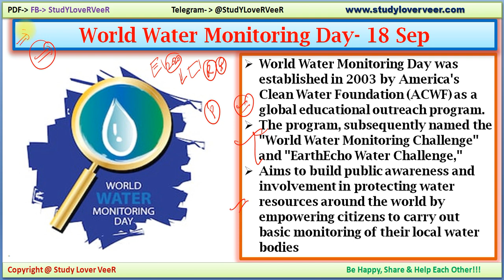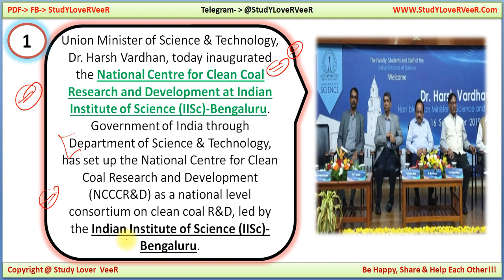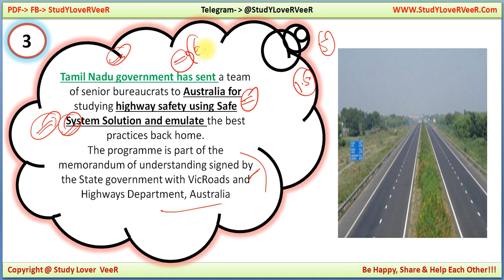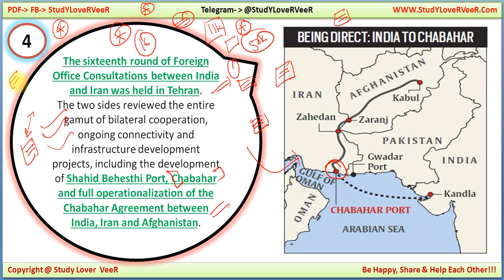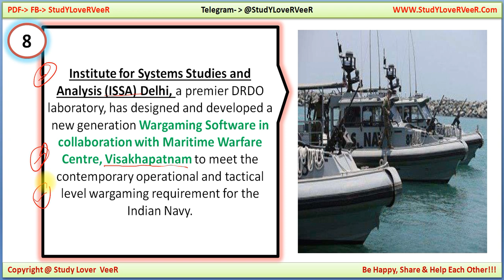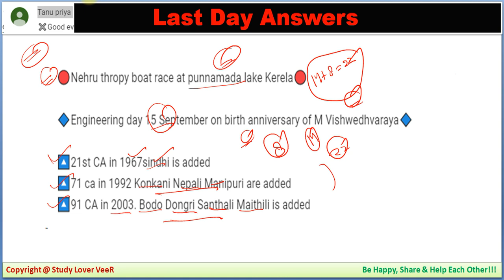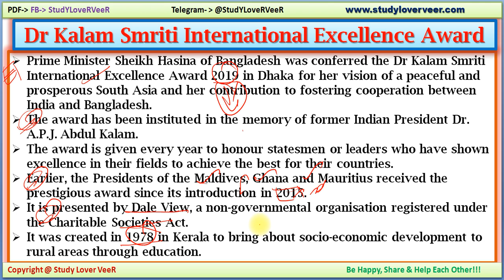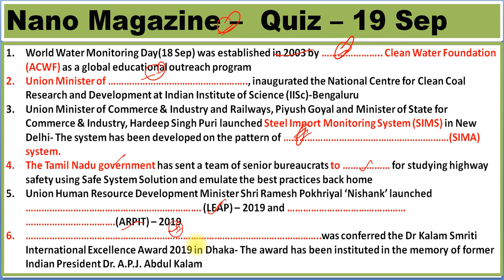PIB News 19 September 2019, The Hindu, Indian Express - Current Affairs in Hindi, Nano Magazine, SLV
Thank YoU. VeeR

19 September 2019 PIB News, The Hindu, Indian Express - Current Affairs in Hindi, Nano Magazine by VeeR

UPSC Prelims 2020 Preparation- 18 September 2019 Daily Current Affairs MCQ for UPSC / CSE / IAS by VeeR Talyan